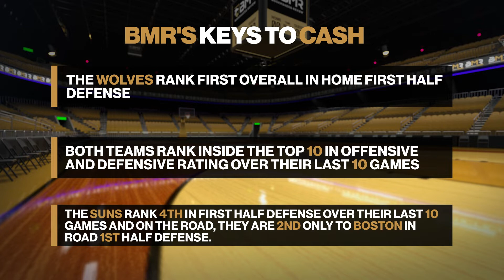Suns vs. Timberwolves | Free NBA Pick by Jordan Sharp - Mar. 23rd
Suns vs. Timberwolves is in the spotlight today! Wanna make a bet? Then we have the right NBA pick for you from the sharpest handicapper of them all and today he's looking at the total in this game.

Even without Chris Paul, the Suns have been scoring a lot lately. Meanwhile, the Timberwolves have been red-hot on both ends of the court. Finding a betting angle for the total could be a tricky affair for this game but that's exactly what Jordan managed to do after crunching some numbers!

Fun Fact: The Suns are 5-0 SU in their last 5 games when playing on the road!

Join along as our expert handicapper, Jordan Sharp, shares with you his NBA expert predictions and goes over the best odds available to break down his free pick for today’s game.

At BMR, we got you covered with the best advice for your bankroll. With our daily betting videos, you'll get a sharp pick from one of our expert handicappers.

Tune in to get the latest betting trends and NBA odds for your best bets, expert predictions and the latest odds for 2022.